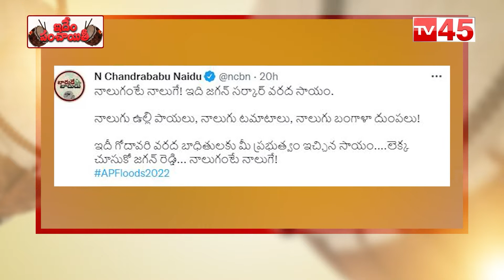Idhem Panchayiti Full Episode || Godavari Floods || Girl Dance In Metro || Oil Tanker || RGV || TV45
TV45 is One of the Top News Portal News. It Publishes all Latest Political News about Andhra Pradesh and Telangana. It is a 24 Hours New Channel With Latest News Updates, Breaking News, Sports News, Business News, Latest Movie Updates, Political Analysis, etc.